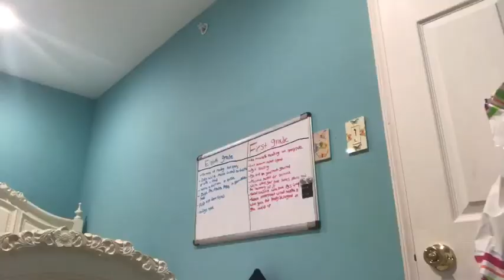( Olivia's) night routine!!